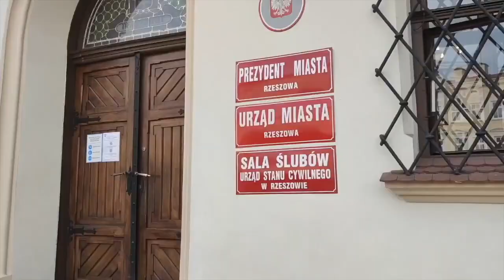ZATRWAŻAJĄCE dane o samobójstwach...to jest okrutna zaraza...Grzegorz BRAUN / SEJM RP